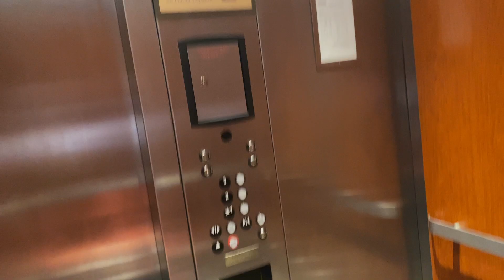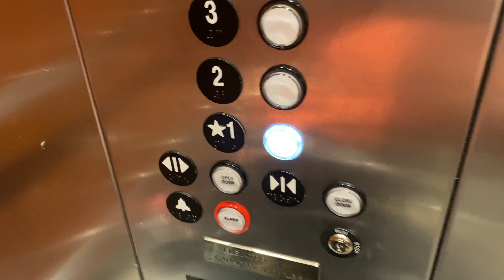CITA DE DOCTOR CON MI MAMÁ (Y pido disculpas a somebody)Vlog# 560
Hoy tocó ir al Dr con mi Mamá y comimos tarde pero rico !